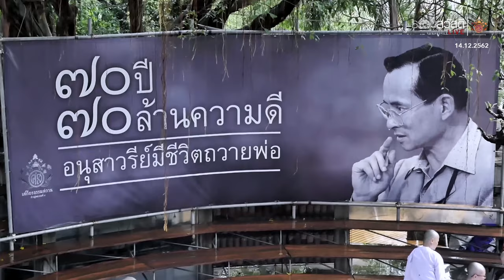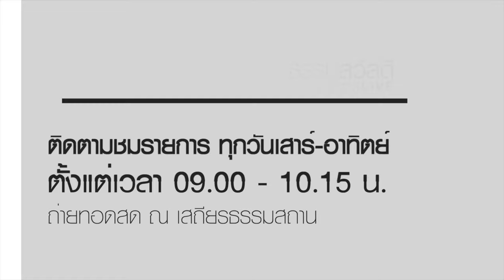ธรรมสวัสดี LIVE วันเสาร์ที่ 14 ธันวาคม พ.ศ.2562 : 5สิ่งทิ้งทวน เริ่มใหม่ให้ชีวิตดี 4K